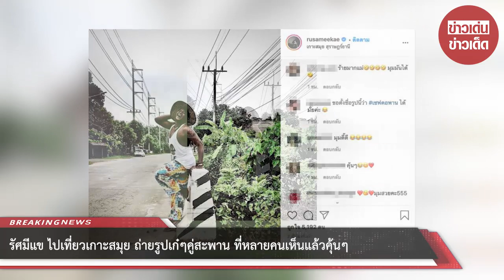รัศมีแข ไปเที่ยวเกาะสมุย ถ่ายรูปเก๋ๆคู่สะพาน ที่หลายคนเห็นแล้วคุ้นๆ